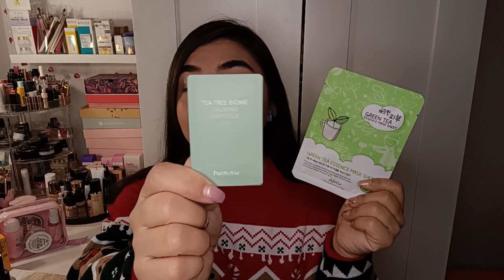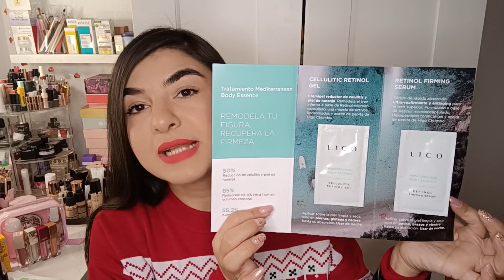HAUL BLACK FRIDAY 2023 (1° parte)| SEPHORA, DRUNI, STYLEVANA, ORIFLAME, YVES ROCHER, IMARSKIN Y MÁS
Webs que te devuelven cashback a la hora de comprar online en tiendas como MIRAVIA, YVES ROCHER, PRIMOR, DRUNI y muchas más: